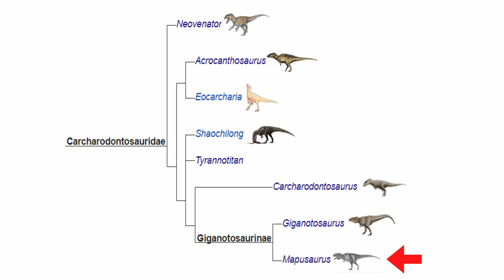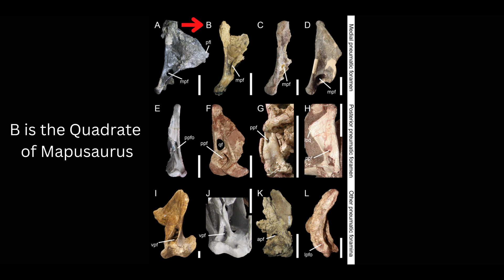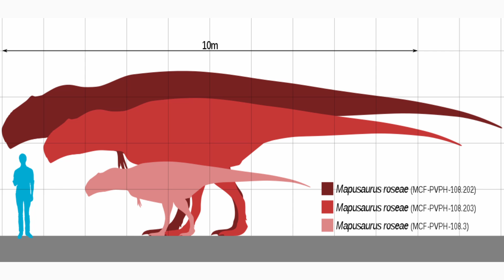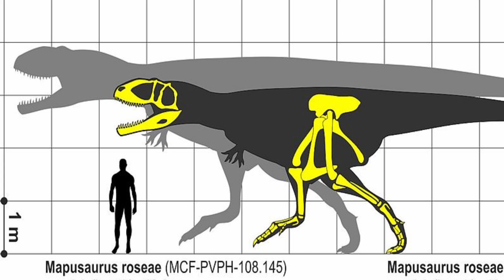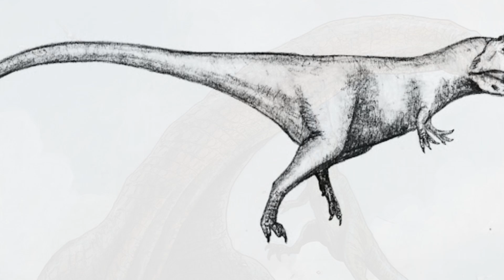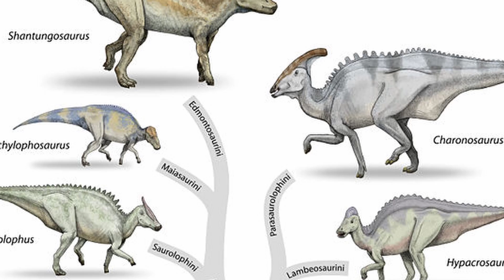Mapusaurus | The Giant Killer of Late Cretaceous Argentina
What is worse than a giant, hungry, bloodlust theropod? Seven of them, and that is exactly what you got with the Mapusaurus, an almost perfect replica of Giganotosaurus, which loved to hunt in large packs, in order to take down the largest of the large, the Argentinosaurus. This carcharodontosaurid ruled Late Cretaceous Patagonia (Argentina) with an iron fist for millions of years, causing fear among all dinosaurs and especially in the sauropods. It was the perfect killer, bearing razor sharp teeth that cut through flesh like a hot knife through butter and “fortunately” for the Argentinosaurus, increased its deadliness by pack hunting with other Mapusauruses. This was truly a terrifying sauropod killer who was unchallenged as the apex predator and would make any theropod proud!

Thumbnail Art: Kookkabarrasurvivor